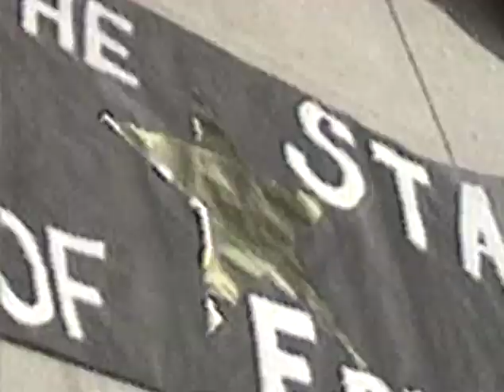1993 World Championships - Women All-Around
April 15, 1993 - National Exhibition Centre - Birmingham, England